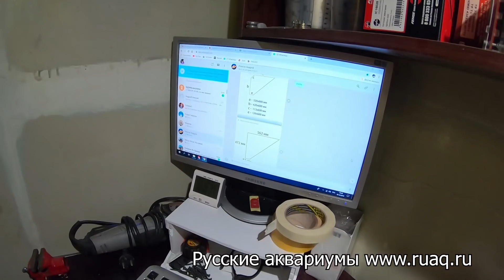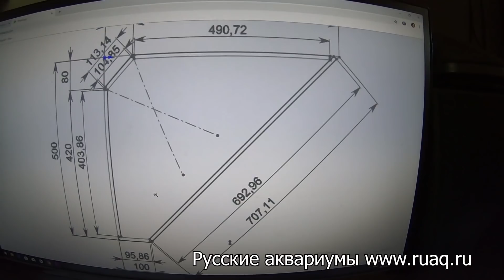Делаем аквариум не прямоугольной формы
Красиво?
Люблю капризных заказчиков, но когда каприз по делу.